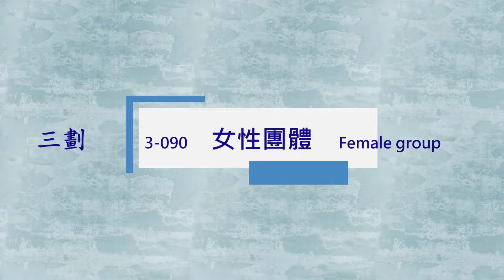臺灣手語語料彙整【女性團體】3 090